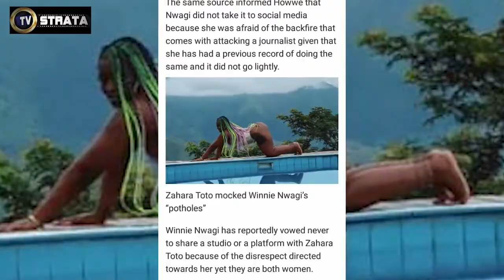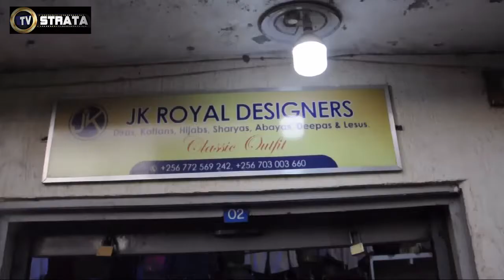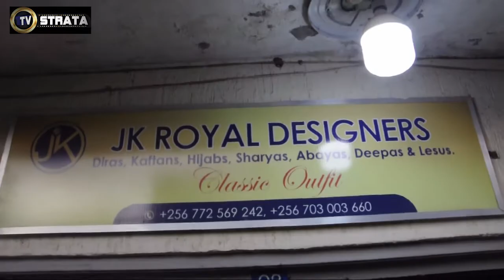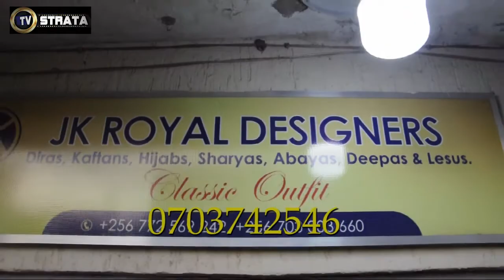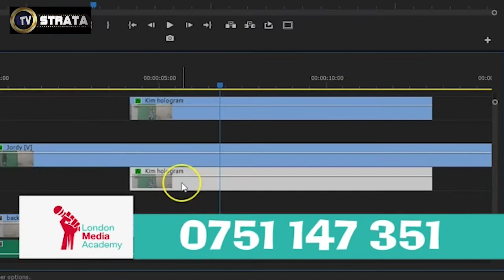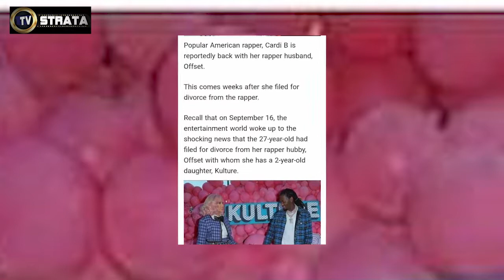ZAHARA MOCKED WINNIE NWAGI AFTER SHOWING OFF IN BIKINIS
Home of entertainment news